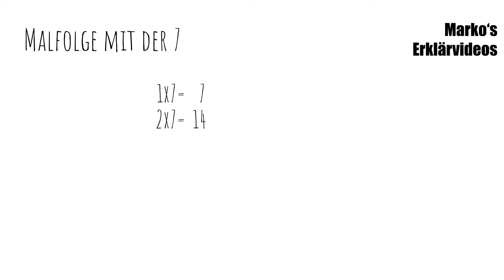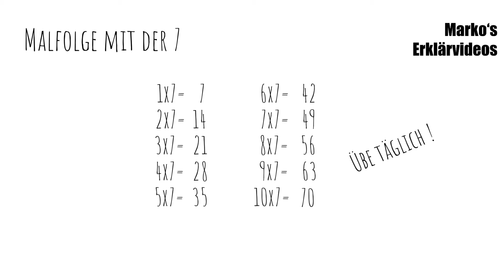Malfolge mit der 7 - Übungsvideovideo für Grundschul-Kinder.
Multiplikation mit 7. Rechnen lernen. Das 1x1 Lernvideo für Kinder der Grundschule.